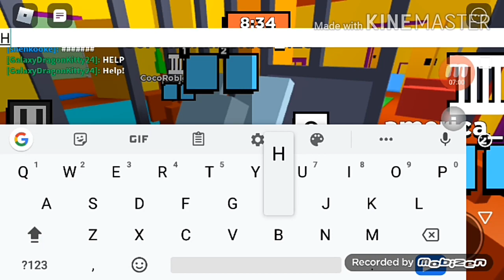Me playing Kitty in Roblox (part 9)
Oh hi! Uh I don't know what to put down here!